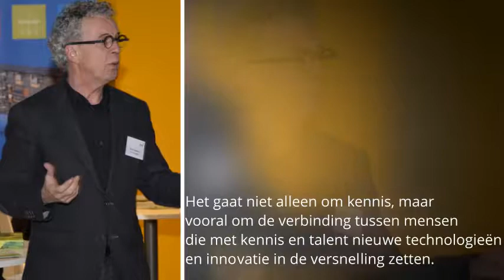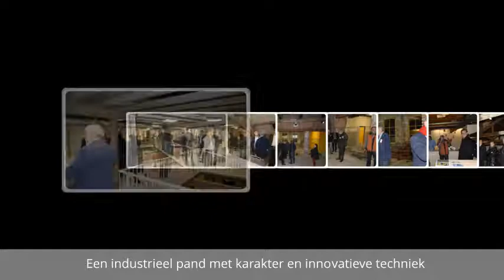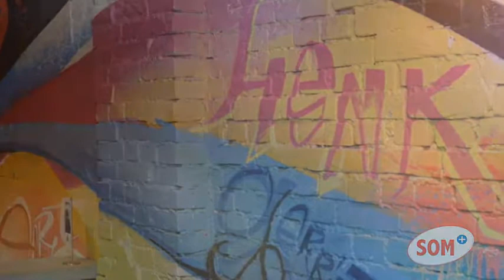Somplus bij Pakhuis Noorderhaven; Quotoshoot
Bij het Pakhuis Noorderhaven, een broeikast van innovatie in het centrum van Nederland,  waar onder andere het Cleantech Center zetelt, was het ondernemersnetwerk SOM+ dinsdag 9 december te gast.
Zowel stichting Cleantech Center als SOM+ hebben beide kennisuitwisseling hoog in het vaandel, dus een mooie gelegenheid om onderling kennis met elkaar te delen.  Gastheer Henk Janssen, die samen met 10 ondernemers mede initiator is van het Innovatiegilde Pakhuis Nooderhaven stak enthousiast van wal over wat kennis teweeg brengt: ‘Het gaat niet alleen om kennis, maar vooral om de verbinding tussen mensen die met kennis en talent nieuwe technologieën en innovatie in de versnelling zetten. Daar zetten wij ons voor in om dit in onze regio met ondernemers, studenten van onder meer Aventus en TU Twente en overheden.’ Martin Snijder, onderwijsadviseur bij Aventus heeft als zodanig ook zitting in het bestuur van de stichting riep de gasten op om het Cleantech Tomorrow event op dinsdag 3 februari 2015 in Apeldoorn alvast te noteren in de agenda. Een battle waar studenten strijden voor de beste pitch over de uitwerking van de ingebrachte praktijkopdrachten vanuit het bedrijfsleven. Meer informatie op